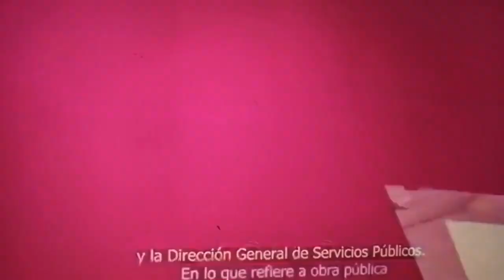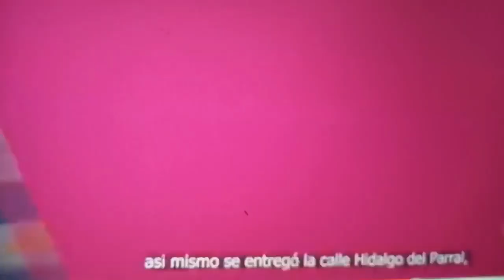En Julio: Info. del Mpio. en Pavimentación, Bacheo, parques, jardines, alumbrado y compra maquinaria